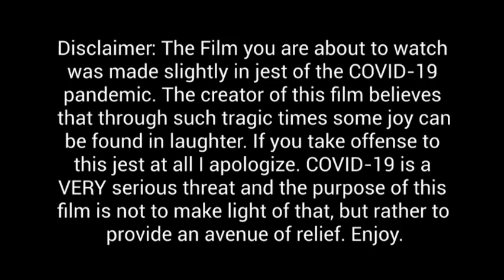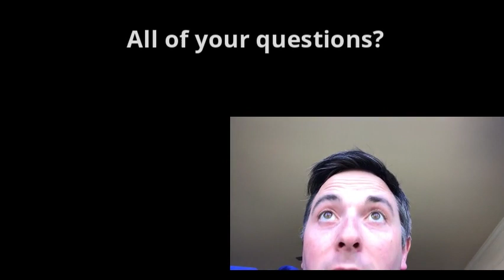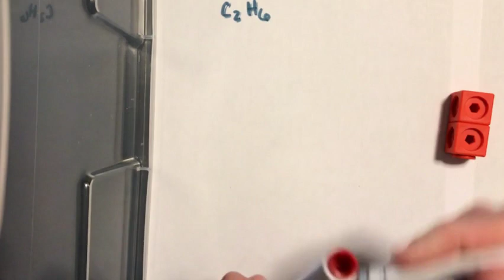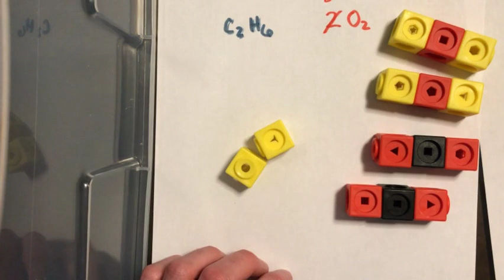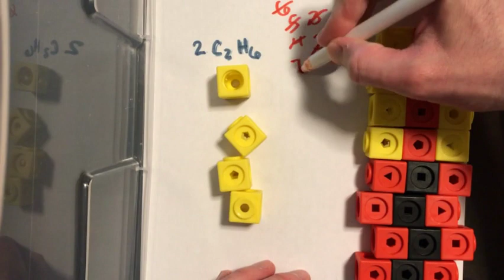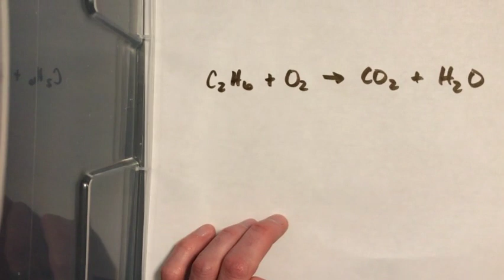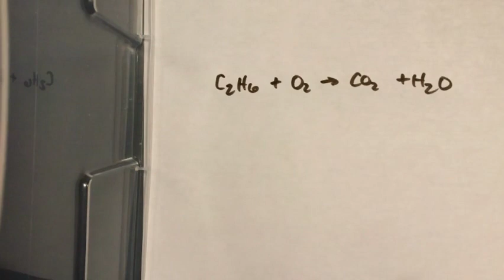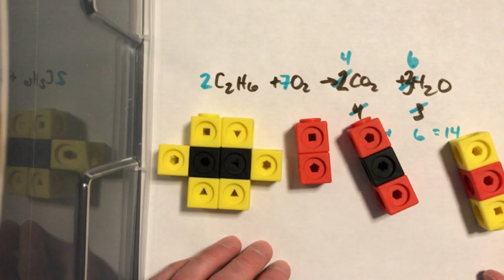Chemistry Ep1 Balancing